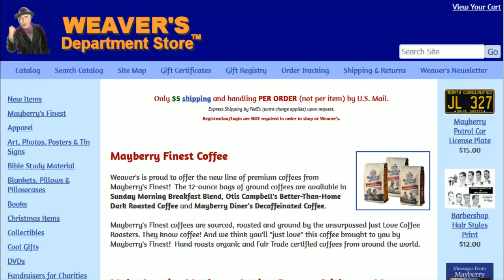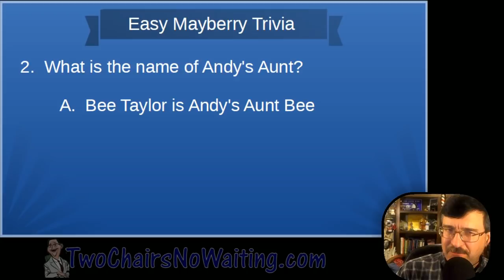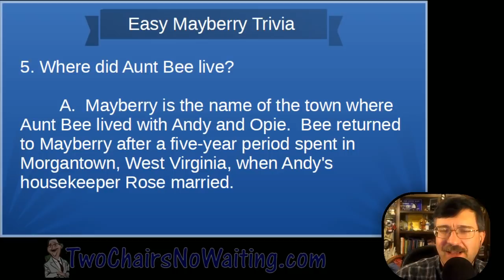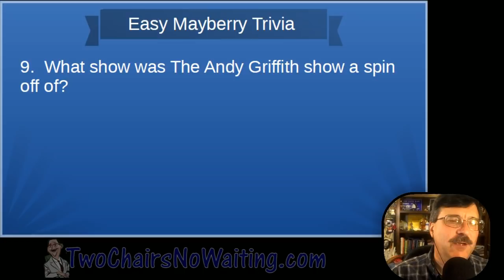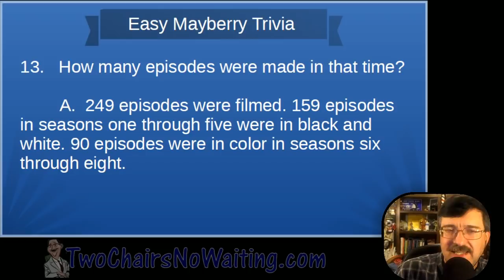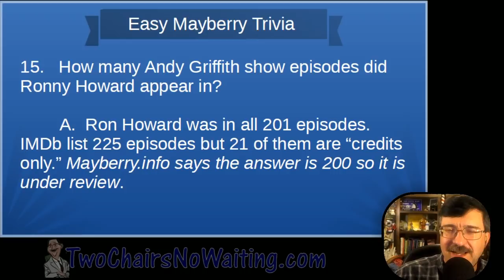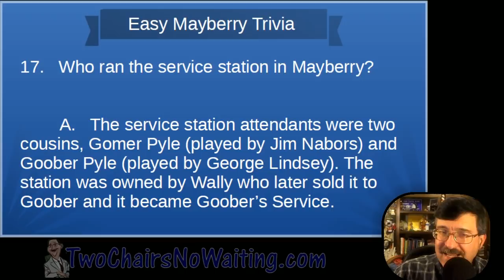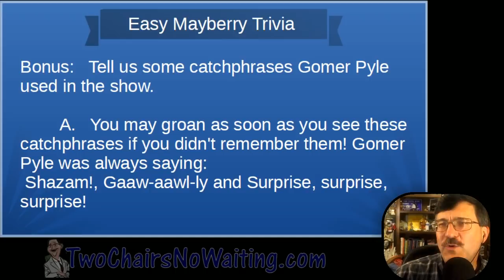TCNW 535: Easy Mayberry Trivia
We have had several episode of Two Chairs devoted to Mayberry Trivia.  Some have been harder than others and some so hard none of us could get the questions right.

These questions are designed to be easy enough that even casual fans will be able to get most of them correct with just a few fairly hard ones to challenge the die hard fans and make it interesting.

Bonus: This week’s installment of This Week in Mayberry History by Randy Turner featuring Jack Bannon.

== Links ==
# 7th Annual Mayberry Meet-up in Mt. Airy, NC 19-21 July 2019